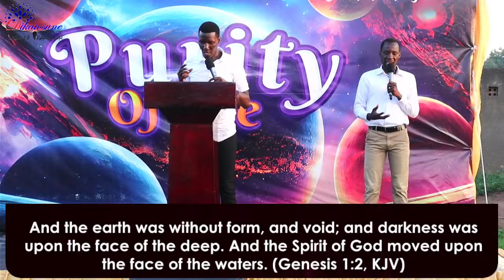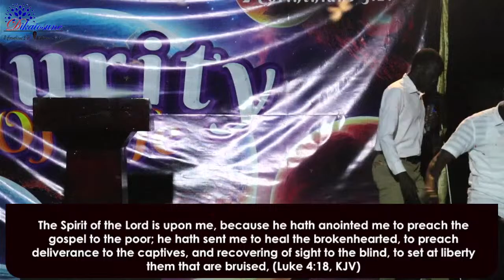WELCOME TO OUR PAMBA MIRACLE CRUSADE WITH APOSTLE GEORGE OCORIN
DIKAOISUNE MINISTRIES
PAMBA MIRACLE CRUSADE